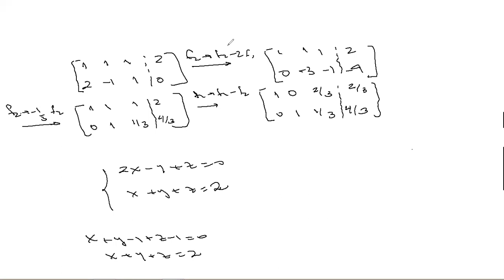Clase ejercicios de repaso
Aca resolvemos algunos ejecicios sobre combinación lineal, sub espacios, vectores.